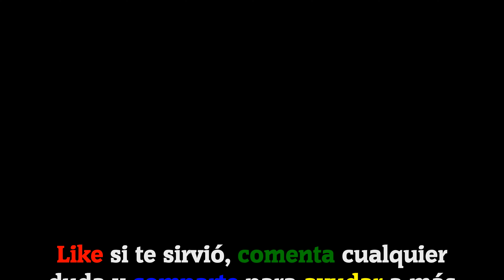𝐁𝐑𝐀𝐈𝐍 𝐓𝐄𝐒𝐓 𝟒: Ciudad Acertijo || Nivel 215 ✅